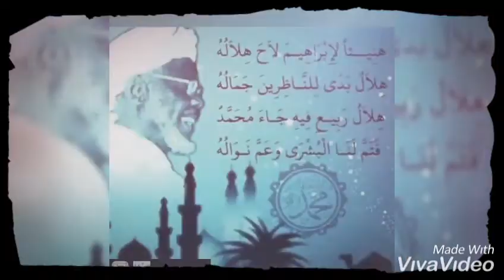Welcome to SOKOTO 2020